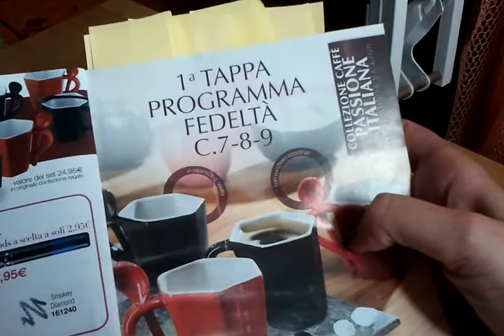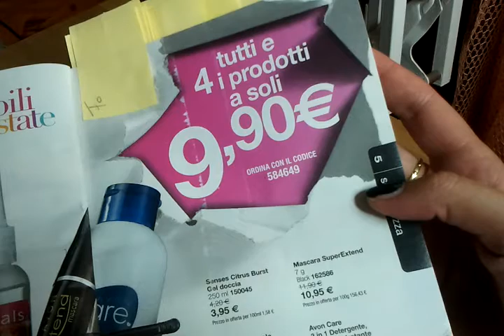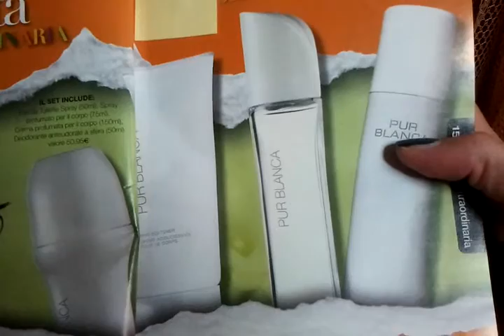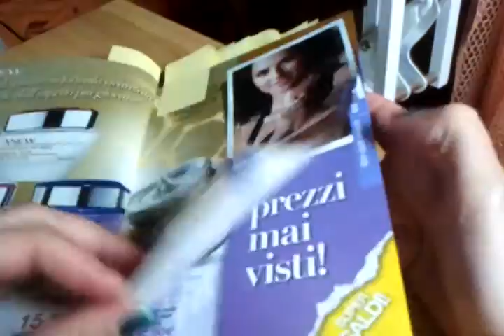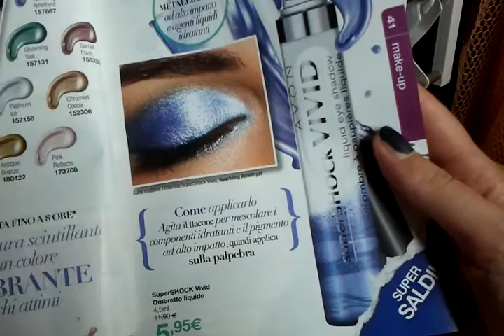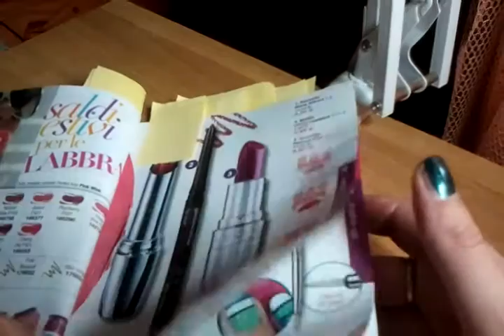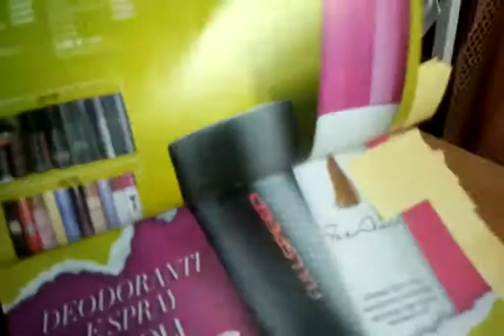1 Parte Catalogo Campagna 7 AVON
Ciao ragazze e ragazzi che lungo il catalogo AVON diviso in due parti perche mi è suonato il telefono non sapevo mettere pausa (:(:(:(: vi mando un bacio a tuttiiii